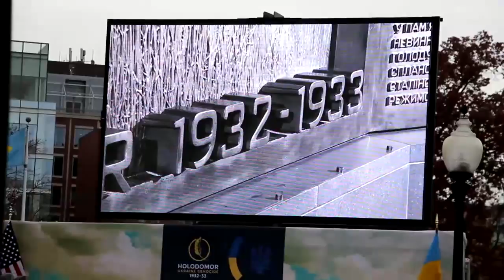NATIONAL MEMORIAL HOLODOMOR 2015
Вашінґтон, 7 листопада 2015. Освячено Національний Меморіал ГОЛОДОМОР 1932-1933 рр.